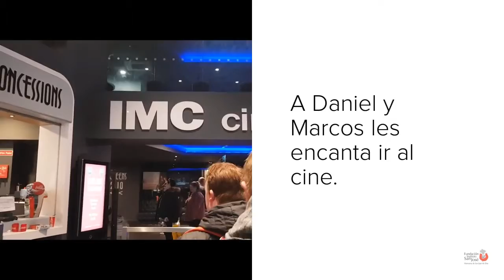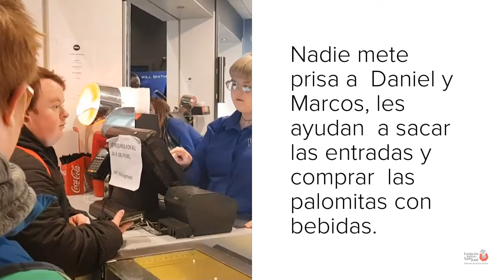Proyecto LETITBE - Artículo 30 para herramienta Mefacilyta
Este es uno de los vídeos que se incluye en la herramienta MeFacilyta y que forma parte del Proyecto LETITBE. En este vídeo se explica "Artículo 30: acceso a la cultura". Daniel y Marcos son dos jóvenes que van a ir al cine, algo que les encanta. Para recordar la película y decírsela a la taquillera, Daniel busca en su teléfono móvil el nombre de la película que quieren ver los dos amigos.  Una vez en la taquilla, Daniel enseña a la trabajadora del cine la película a la que quieren entrar a ver. El personal que se encuentra en el cine es muy agradable. Nadie mete prisa a Daniel y a Marcos, les ayudan a sacar las entradas y comprar las palomitas y bebidas. Tanto Daniel como Marcos están felices de poder ver la película que quieren.

*El proyecto Europeo LETITBE está impulsado por la Orden Hospitalaria de San Juan de Dios, con el objetivo de mejorar el aprendizaje y la autonomía en el ámbito de la discapacidad a través de la innovación y las tecnologías digitales. Este proyecto cuenta con financiación de la Comisión Europea a través de Erasmus+, y la colaboración de la Fundación Vodafone España (FVE). Están implicados nueve centros y entidades de siete países, entre ellos la Fundación Instituto San José y está coordinado por la Fundación Juan Cuidad.